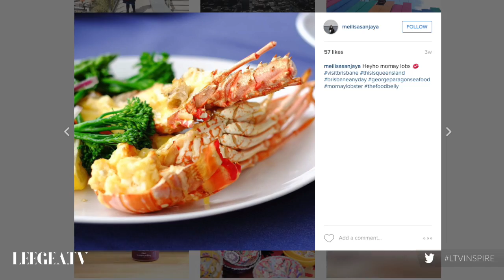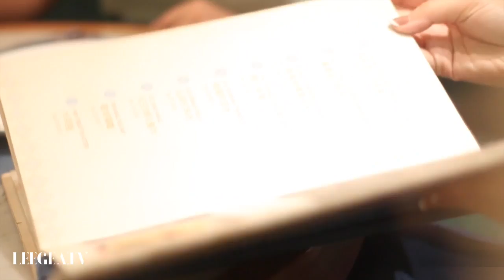Get close to Melissa Sanjaya